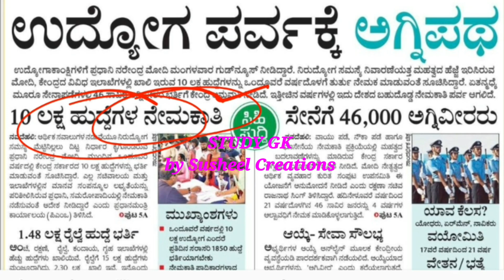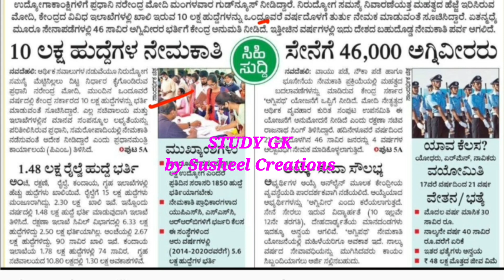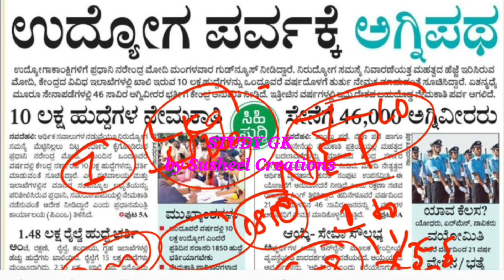10 ಲಕ್ಷ ಉದ್ಯೋಗ ಸೃಷ್ಟಿ